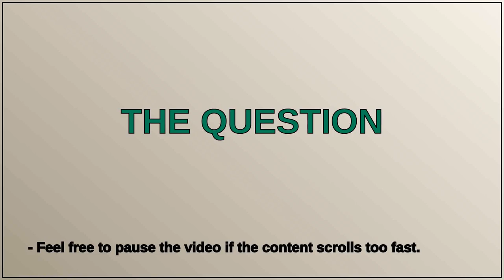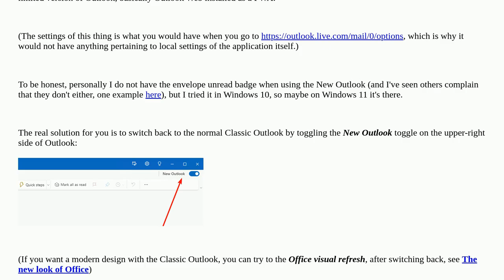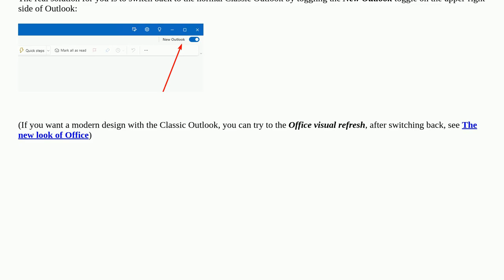Outlook Icon - Disable unread email notification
A special thanks goes out to the community

  microsoft-outlook